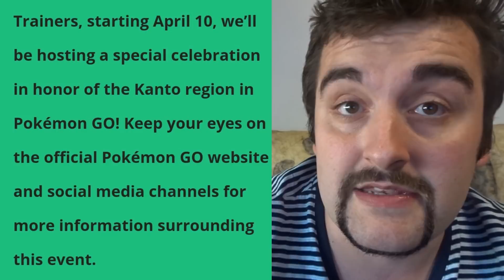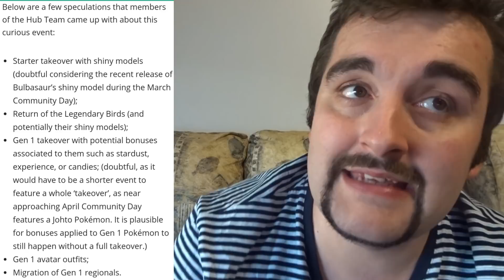April Community day News and secret kanto event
Lots of Pokémon GO news! Ampharos' exclusive move for Community Day has been announced. And a secret new Kanto event starting on April 10th?